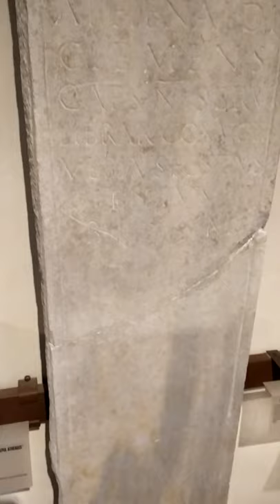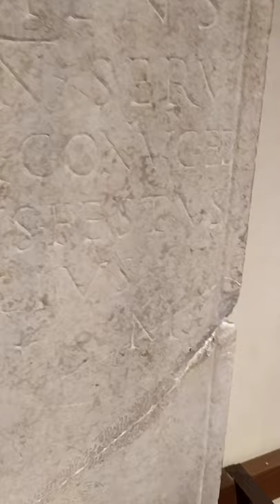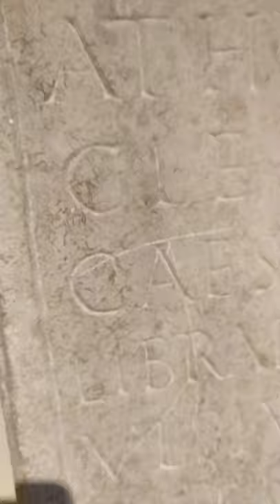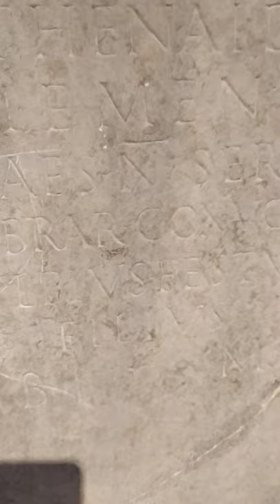Ulpia Athenaide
La (breve) storia di come il ritrovamento casuale di una stele romana, abbia
portato ad uno degli scavi archeologici più importanti della provincia di Ferrara.